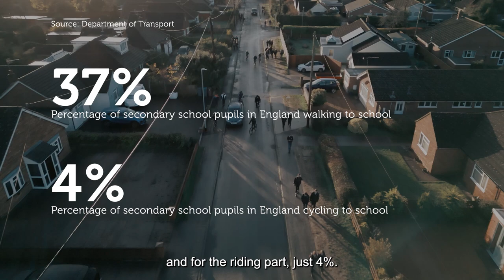Transport independence at Kesgrave High School in Suffolk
This is Kesgrave High School near Ipswich where 9 in 10 kids walk, wheel or cycle to school. This is transport independence and Active Travel England want this to be a travel choice for children and young people across the whole country.